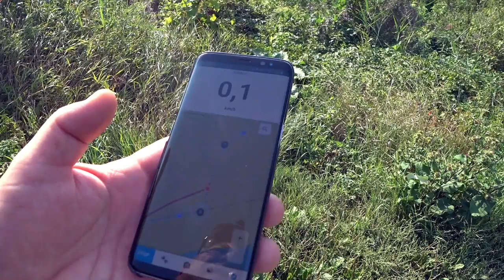Meistens kommt es anders als man denkt ... 🔽436🔽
Schöne kleine Tour neben der Donau und dann durch die Natur angedacht, aber leider kommt es meistens anders als man denkt. Interesse geweckt? Na dann,  los geht´s ...

⚡️ Outdoor Kochen ⚡️

⚡️ Schlafen ⚡️

⚡️ Rucksäcke ⚡️

⚡️ Diverses ⚡️

▶️ Klapp Tisch
▶️ Wireless Powerbank 10.000mAh

⚡️ Mückenschutz ⚡️